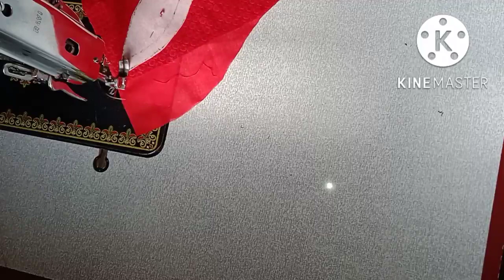paithani blouse design || patch work design || back neck design || cutting ✂️ & stitching ...✨